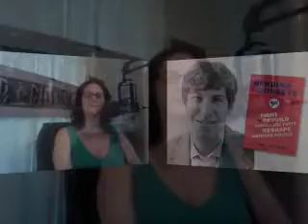8-2-12 Nicole Sandler Show - Mormonism exposed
Nicole talks about the Mormon church and the things most of us don't know about it.  Adam Christing, filmmaker of A Mormon President joins in the conversation. Plus, Ari Berman of The Nation on PA's voter ID - Captured Live on Ustream